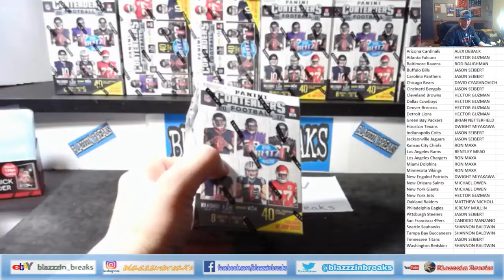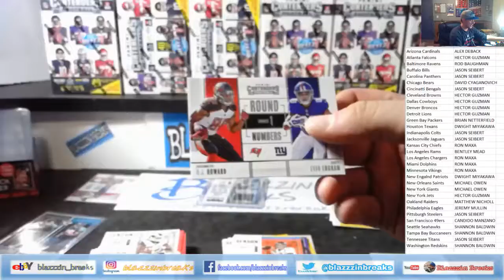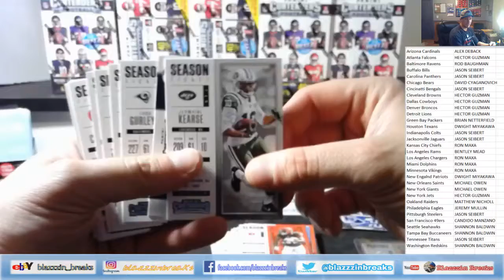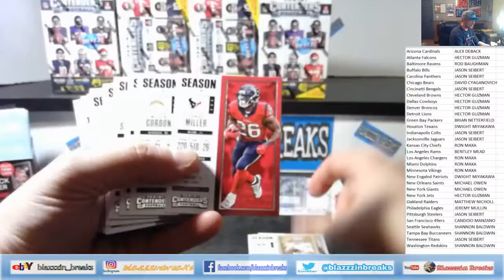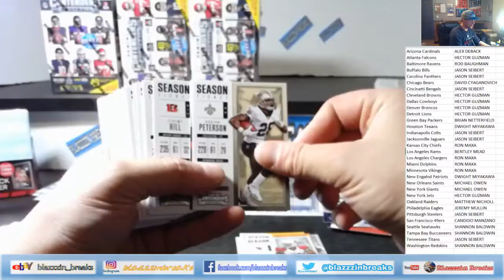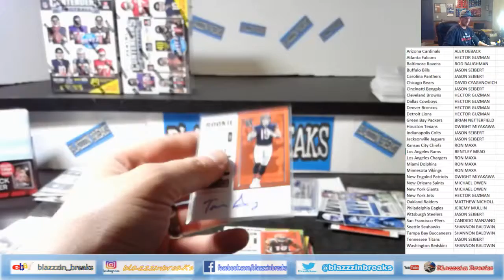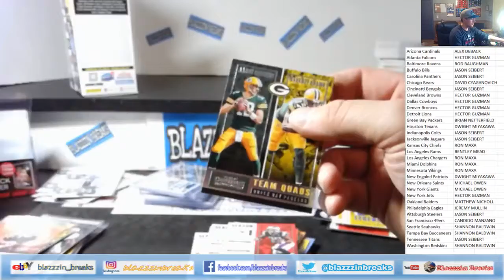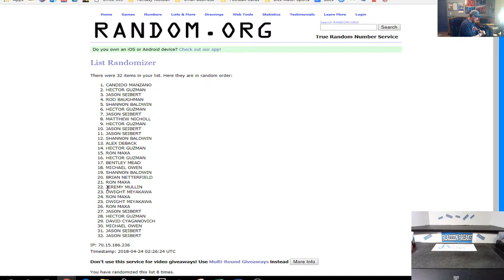april 23rd ebay contenders half case blasters